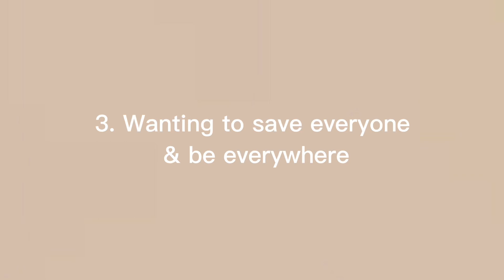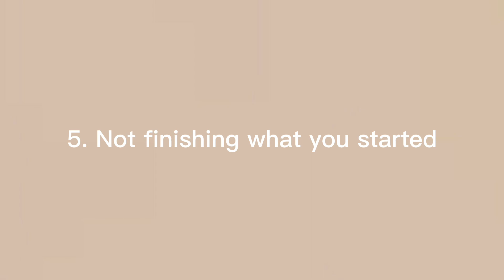Why are you not achieving your goals? Identifying Goal setting blocks| 2023 Goals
Dumelang

Do you ever wonder why you are not achieving your goals, this video aims to help you discover some of the reasons.